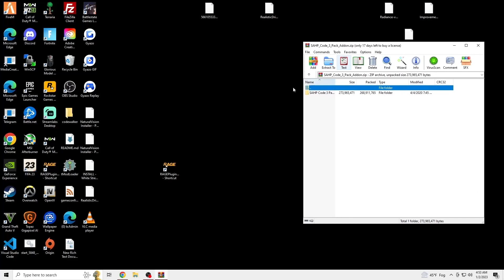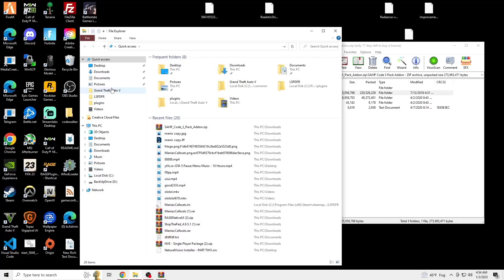How To Install [ELS] SAHP Code 3 Pack 1.2.0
Added The Line Of Code In The Comments

OpenIV (Google shows site as not secure, disregard this message)

(Drag and drop into GTAV directory)

Packfile Limit Adjuster 1.2 (Need For Gamconfig) (Needed for Ripple Addons)

Script Hook V (Needed For Ripple Addons)